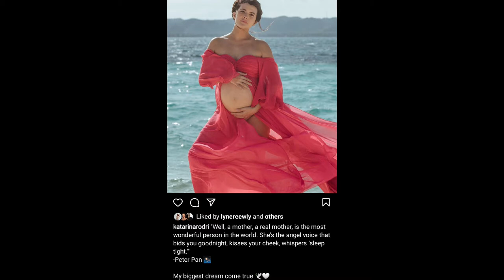TRENDING NOW!! KATARINA RODRIGUEZ INAMIN NA BUNTIS SIYA!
FORMER MISS WORLD PHILIPPINES IS TRENDING NOW KATARINA RODRIGUEZ IS PREGNANT

1)This video has no negative impact on the original works (It would actually be positive for them) 2)This video is also for teaching purposes. 3)It is positively transformative in nature. 4)I only used bits and pieces of videos to get the point across where necessary.